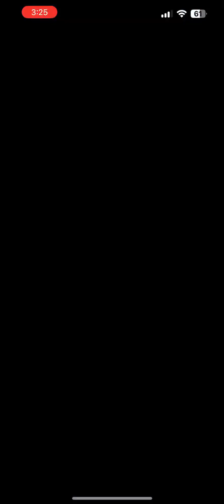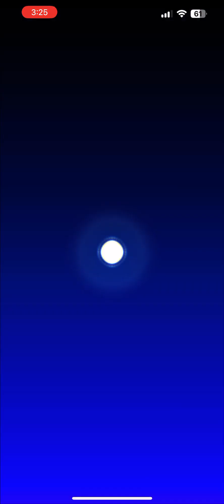Mario Kart Tour - Today’s Challenge Gameplay (Holiday Tour 2023 Day 9)